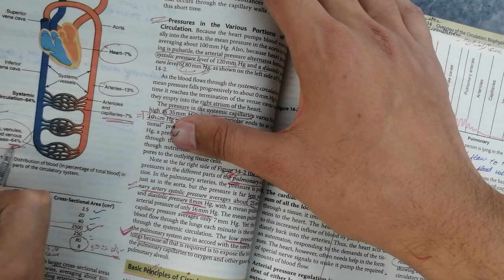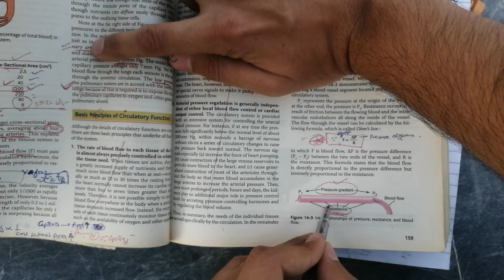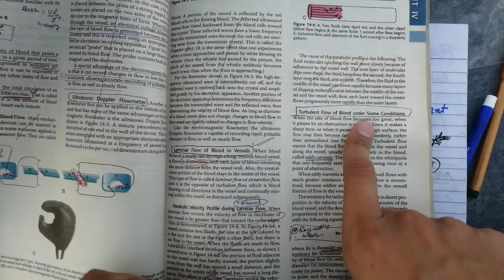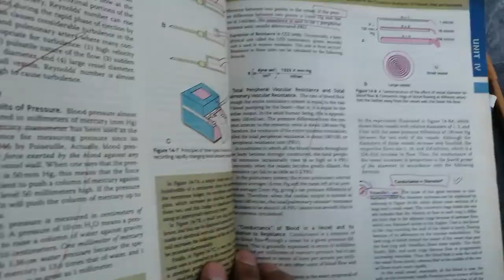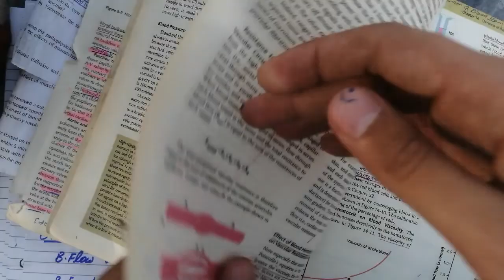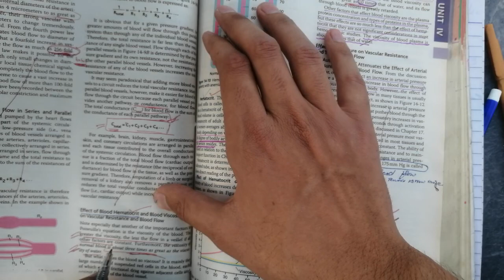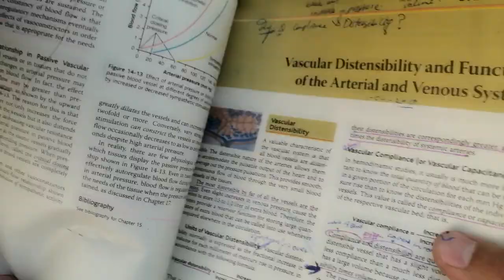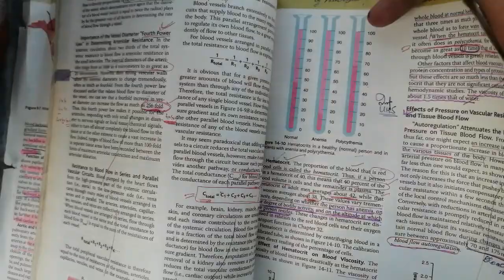Overview of circulation. 🛑 Chapter 14. Guyton and hall. 1ST year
Circulation. 🛑 chapter 25 guyton and hall Shock classification of shock. Cardiogenic shock

恋愛サーキュレーション, なみりん, ＊なみりん, Renai circulation, *namirin, Bakemonogatari, Nadeko, Renai, Circulation, 歌ってみた, Utattemita, cover, アニソン, Anime song

cyranek, cyrakek, remix, this is america, childish, gambino, donald glover, mashup, soundcloud, soundclown, jackhoeting

official, music video, Juicy J (Musical Artist), Wiz Khalifa (Musical Artist), Ty Dolla Sign (Composer), shell shocked, Teenage Mutant Ninja Turtles (Fictional Universe), Kill the noise, madsonik, Juicy J Wiz Khalifa Ty Dolla $ign - Shell Shocked feat Kill The Noise & Madsonik (Official Video), juicy j wiz khalifa ty dolla $ign shell shocked kill the noise madsonik, juicy j wiz khalifa ty dolla $ign kill the noise madsonik, tmnt, hip hop, atlantic records

Endocrinología, TRH, TSH, T3, T4, Hormona tiroidea, Tiroides, LH, FSH, Estrógenos, Progesterona, Ovario, Hipotálamo, Hipófisis, Feedback, andres samaniego, Andrés Samaniego, Dr. Andrés Samaniego, doctor andres samaniego

Medicina, Video aula, saúde, fisiologia, enfermagem, educação, curso, vestibular, revalida, biomedicina, Fisiologia Humana, Guyton & Hall, Video aula de fisiologia, Capitulo 6 de fisiologia

fisiologia gastrointestinal, capitulo 63 guyton, motilidad y control nervioso gastrointestinal, fisiologia gastrointestinal principios generales de la funcion, ondas lentas y potenciales en espiga gastrointestinal, fisiologia digestivo, sistema nervioso enterico, fisiologia gastrica, hormonas gastrointestinales, Plexo mienterico y submucoso, fisiologia intestinal, sistema digestivo fisiologia, Gastrointestinal physiology, musculo liso gastrointestinal,